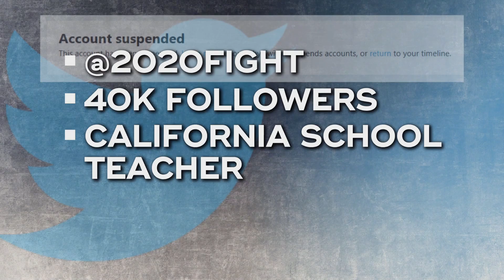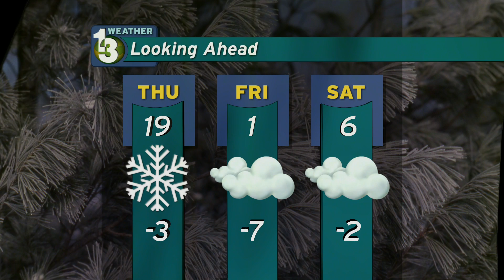Public Eye News 1/22/2019